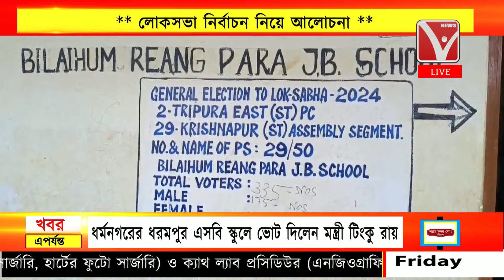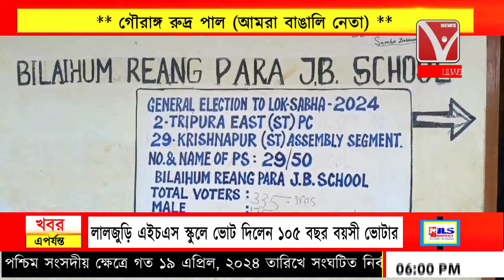loksabha : Ambassa য় দীর্ঘ লাইন দেখে ছুটে আসলেন জেলাশাসক, ভোটারদের আশ্বস্ত করলেন রিটার্নিং অফিসার